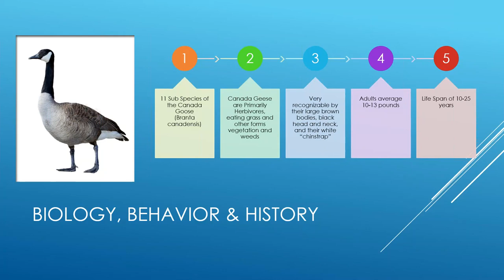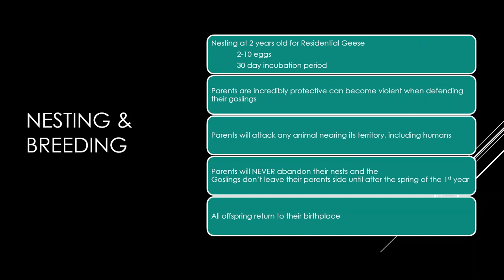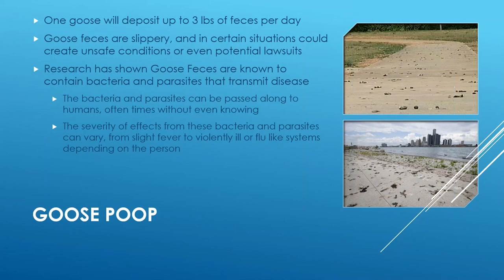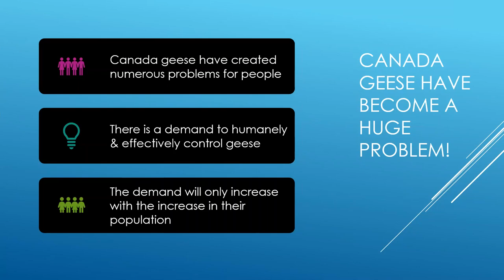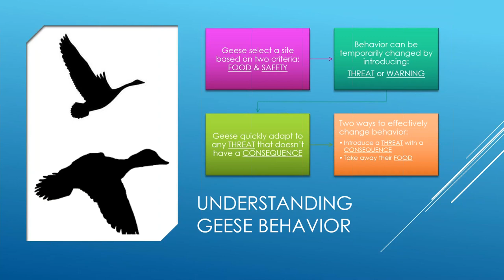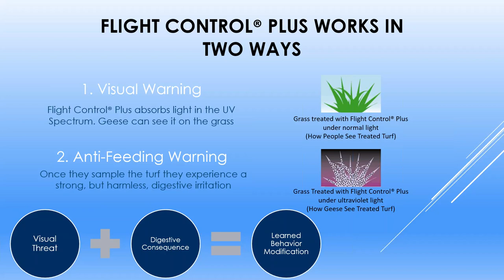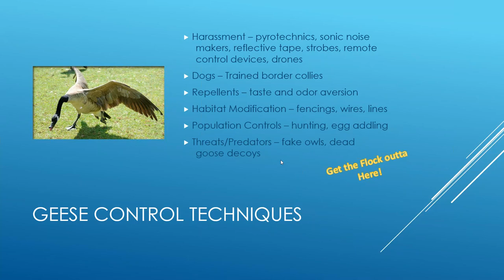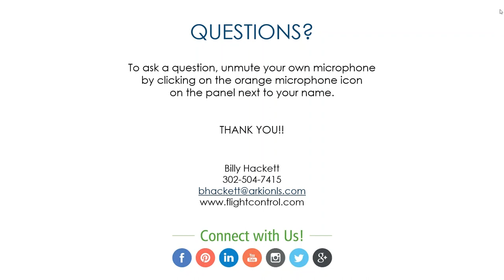Increase your Canada Goose IQ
The more you know about Canada Geese, the more effective and efficient your can be with your goose control & management programs